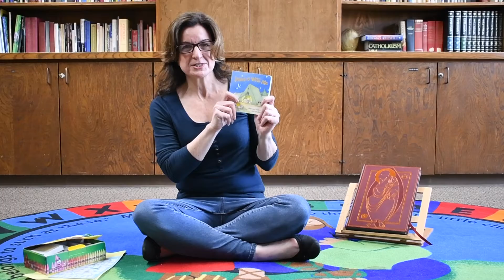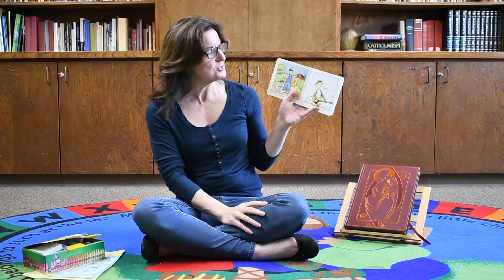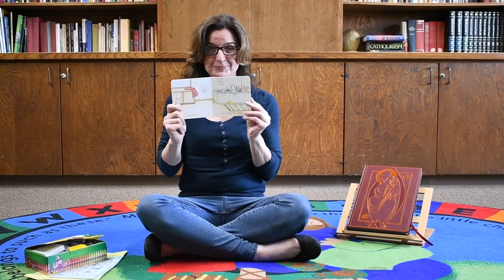SMT Sunday School-June 6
Dear Parents, thanks for modeling our Faith to your children :)

Music: Permission to podcast / stream the music in this service obtained from ONE LICENSE, License A​​​​​​​​​​​​-734958.